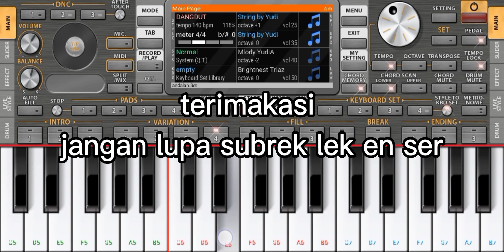ORG cek sound ADELLA PENGANTIN BARU karaoke qosidah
org adella ceksound qosidah pengantin baru